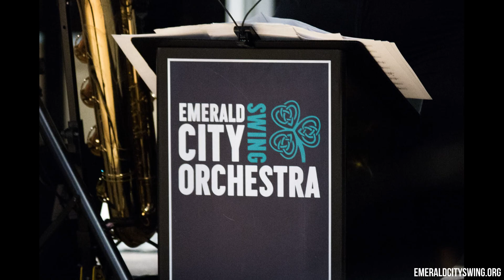Never Let Me Go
ECSO performing “Never Let Me Go”
September, 2015;  Garden Theater, Columbus Ohio
Featuring Meg Murphy on vocals with Brian Lang on soprano sax
Video editing by Cassie Zahller